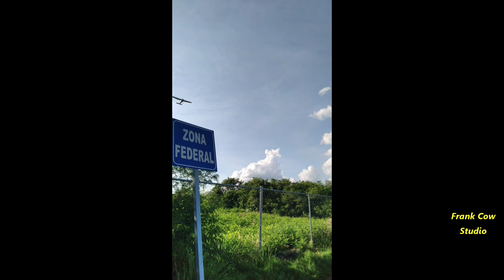Aviones en Merida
son tomas en diferentes ángulos del Aeropuerto de Merida, les gustara. y próximamente construirán un nuevo aeropuerto mas lejos así que hay que aprovecharlo ahorita.
solo que es baja la afluencia de aviones  a ver si con el nuevo aumenta la fluidez de aterrizaje y despegues. @FrankCow4000

Lugar: Merida, Yucatán
Camara: Frank Cow
 Editor: Frank Cow
Categoria: Tecnologia y ciencia
Licencia: Estandar youtube